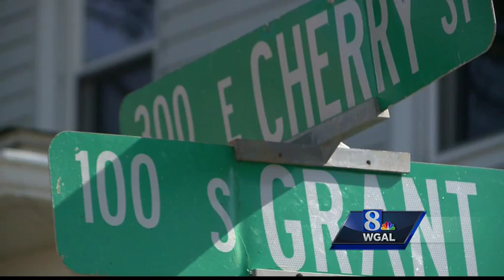Sinkholes creating problems in Palmyra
News 8's Barbara Barr spoke with increasingly frustrated residents.